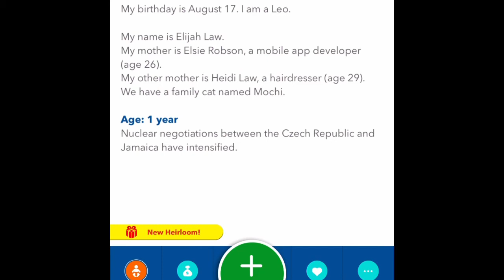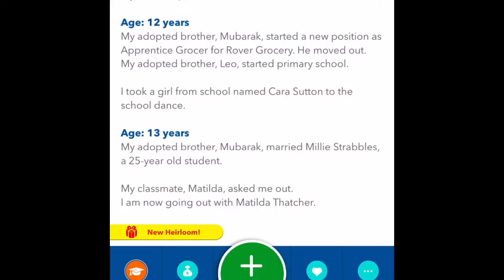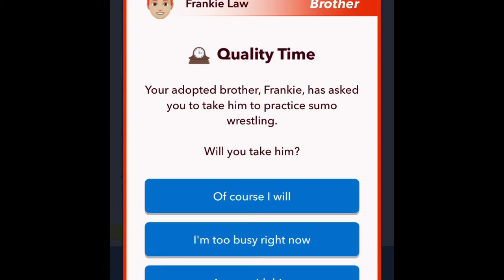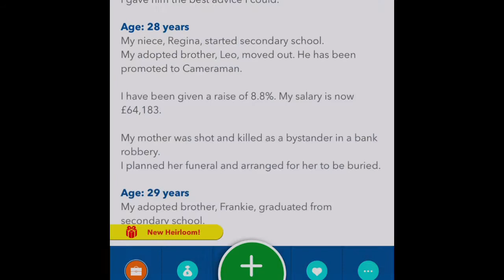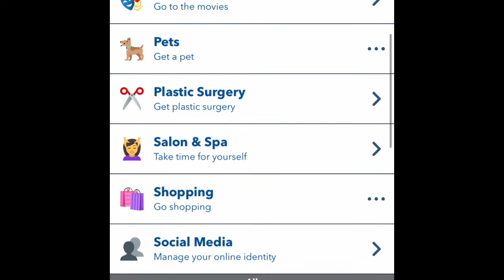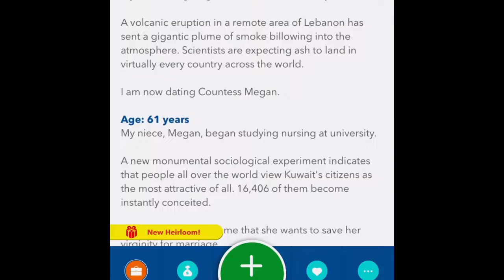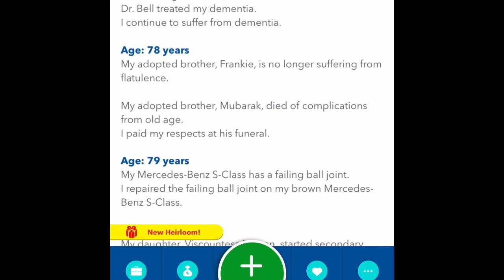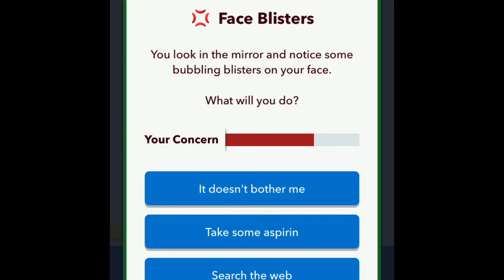Game Central #115: Breaking Royal Law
Game Central Season 8: BitLife, Episode 7